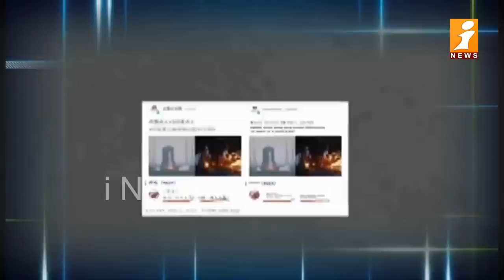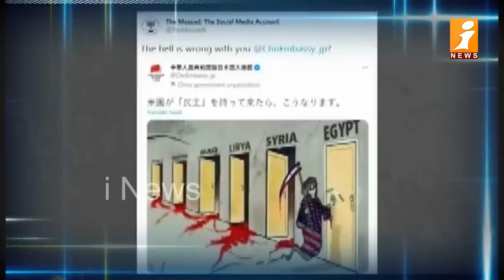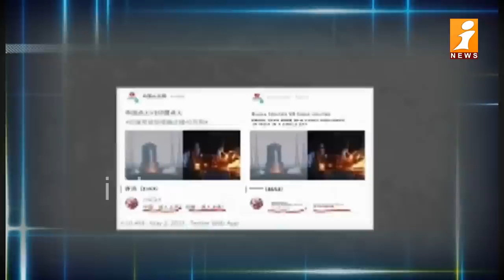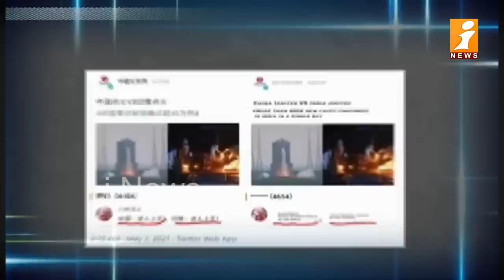ఇలాంటి నీచమైన ఆలోచనలు ఒక్క చైనాకే వస్తాయి..! || China posted against India || InDepth || iNews